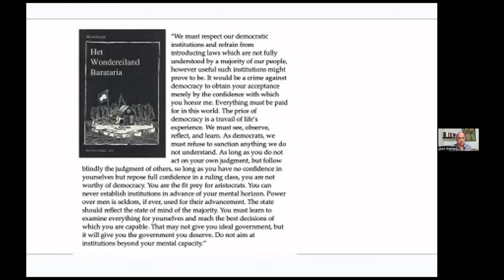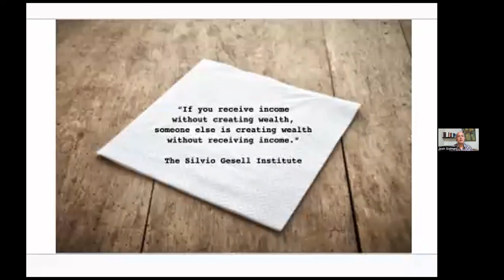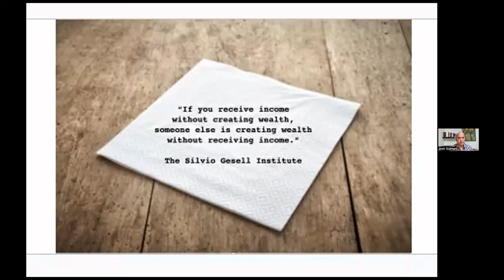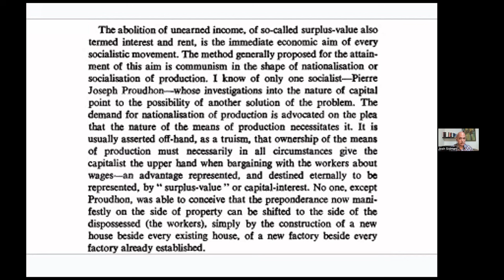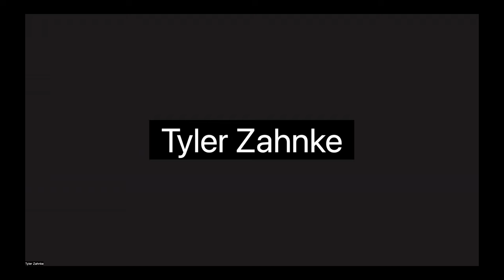"Silvio Gesell: Beyond Capitalism vs Socialism" Class #1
Session #1 of our course at the Henry George School, Feb. 26, 2024